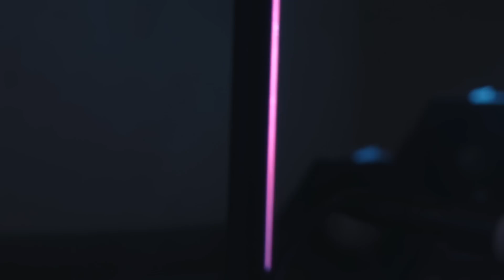School '94 - SoLong